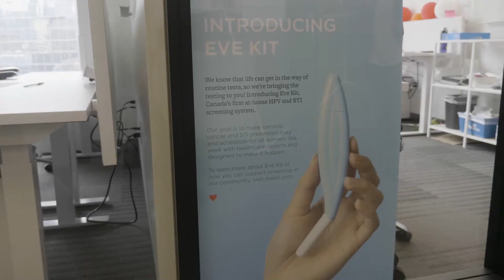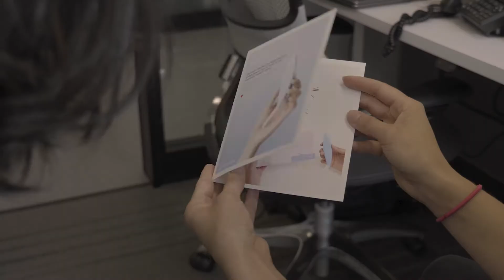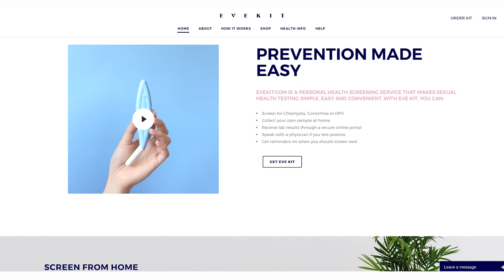Jessica Ching - Founder & CEO at Eve Medical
After graduating, there were many reasons for Toronto-based industrial engineer Jessica Ching to take the safe route and seek employment with an established company. But none of them fit when she visualized the regret her 80-year-old self might experience if she didn’t try developing her HPV self testing idea; after all, HPV causes cervical cancer, pelvic inflammatory disease and infertility. Encouraged by a professor to further develop her thesis, which focussed on a hand-held self-sampling device, Jess took the risk and embarked on a project that often felt like a plummeting roller coaster. Navigating the channels of medtech startup - including learning about requirements like clinical trials - led Jess to eventually launching Eve Medical and its Eve Kit platform as cofounder and CEO. She’s not only been inspired to make an impact in women’s health by giving women an alternative option to what can often be described as an awkward or uncomfortable test, but she’s also focussed on reaching under-tested populations, such as transgender individuals. Becoming an entrepreneur turned into a course on personal development for Jess, an introvert who had to combat her shyness due to the necessity of networking and pitching. At times she considered it a win if she could complete even one short conversation at an event before ultimately spending the rest of the evening hiding in the washroom. However, powered by such a strong purpose, Jessica has forcibly learned to become the successful female entrepreneur she is today, and continues setting her sights on challenging public health care and redesigning medical experiences for women.